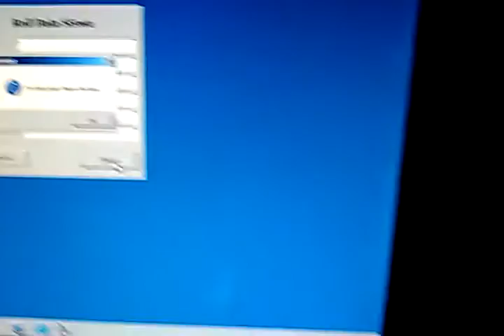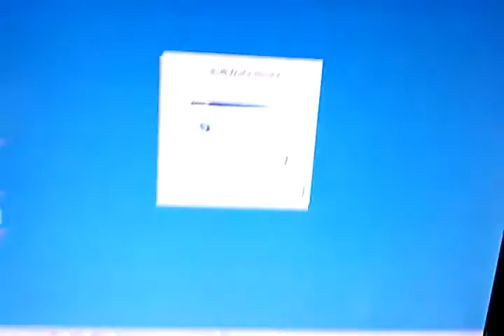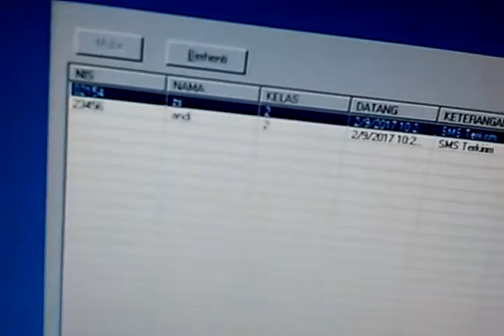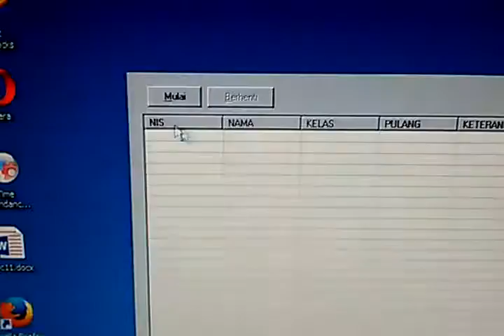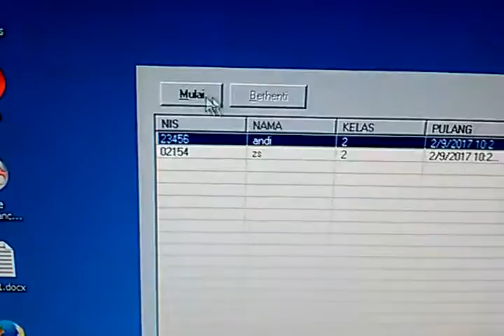tutorial 2 fingerprint sms gateway